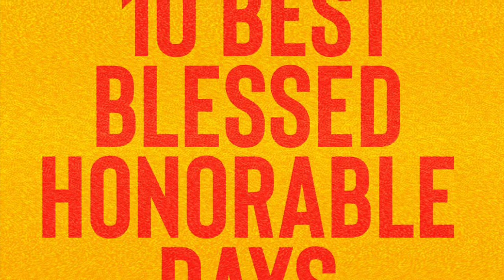The best days / The best deeds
The best days of Islamic year (1441) / best deeds /Alhamdulillah